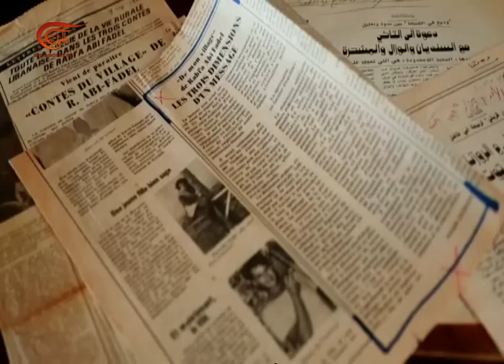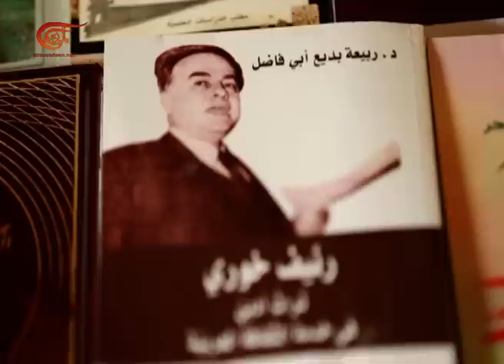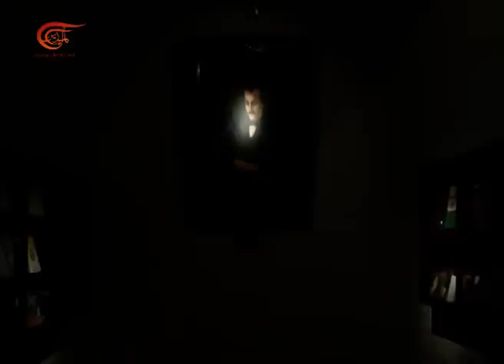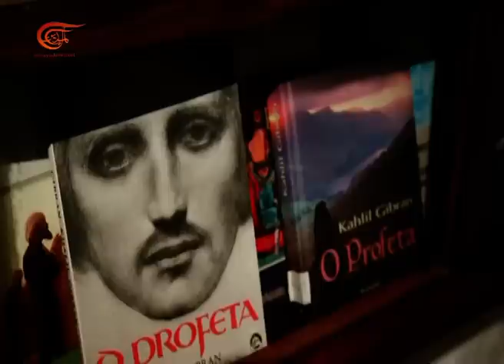أجراس المشرق | جبران خليل جبران | 2015-10-04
جبران خليل جبران التنويري والثائر في رحلته بين الشرق والغرب.

تقديم: غسان الشامي
إعداد: غسان الشامي
إنتاج: لورا موراني
إخراج: لورا موراني